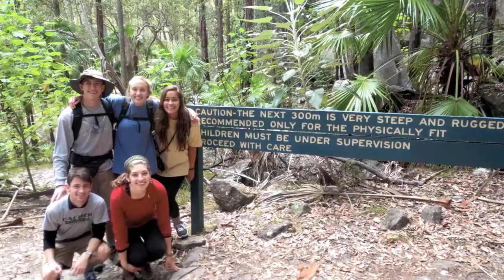Sarah Cunningham: Discover Abroad May 2013 Digital Story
A look into my experiences and my thoughts on "progress" while studying abroad in Australia, New Zealand, and Fiji.

Make sure to press the "Change quality" button at the bottom right and set the quality to 720p HD if possible!